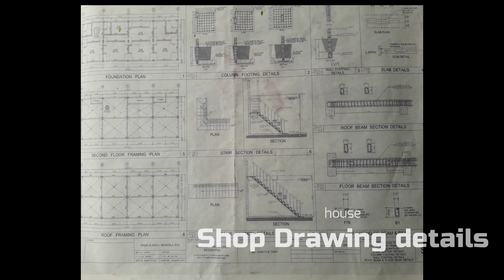first part building my dream house